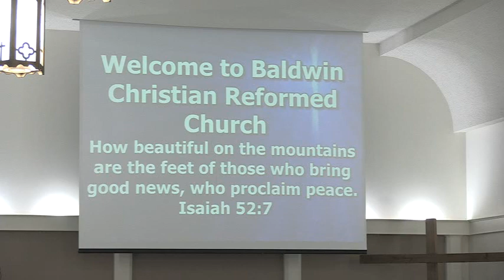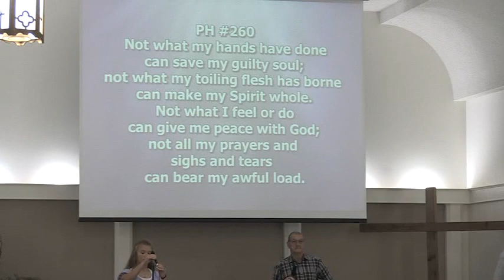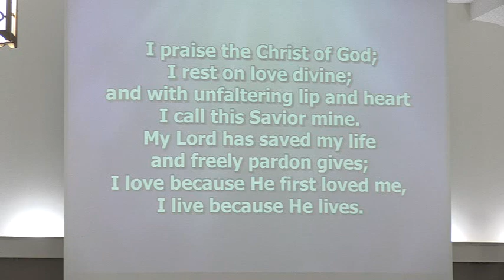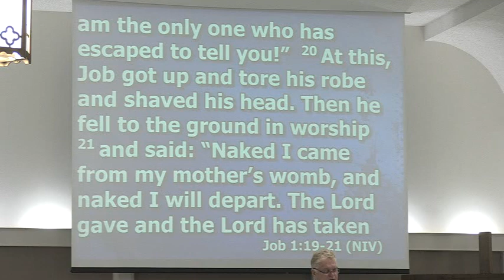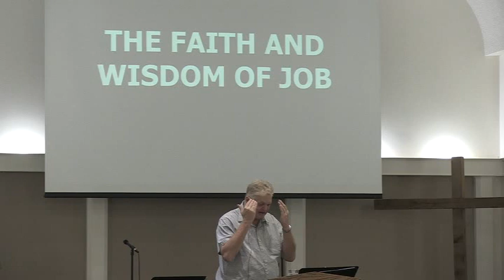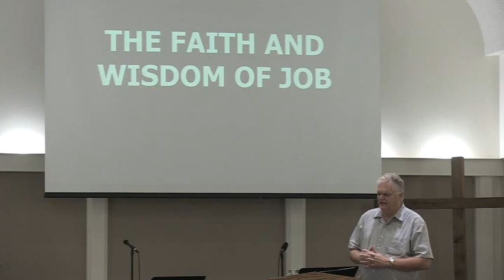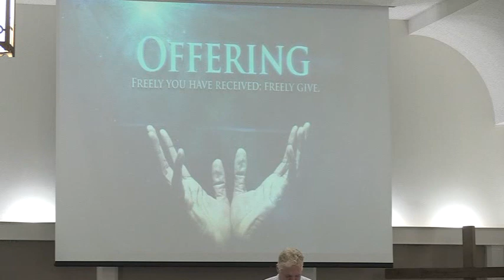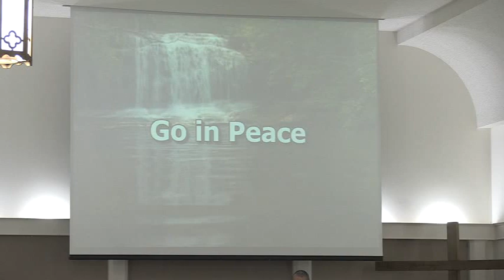8-6-23 Worship Service-Pastor Harrison Newhouse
Scripture: Job 1:1-22
Sermon Title: The Faith and Wisdom of Job